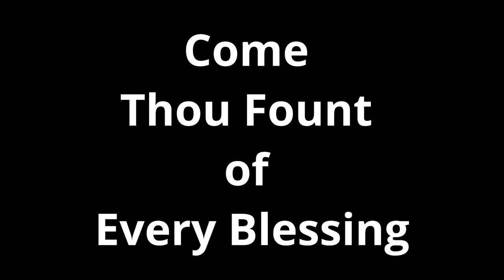Come Thou Fount of Every Blessing - Bb Clarinet Duet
"Come Thou Fount of Every Blessing" on Bb clarinets
Original music from Wyeth's "Repository of Sacred Music, Part Second"
Words by Robert Robinson

All Rights Administered by WARNER BROS. PUBLICATIONS U.S. INC.